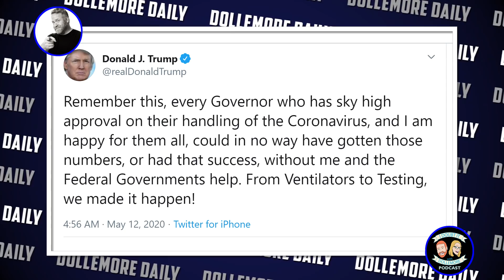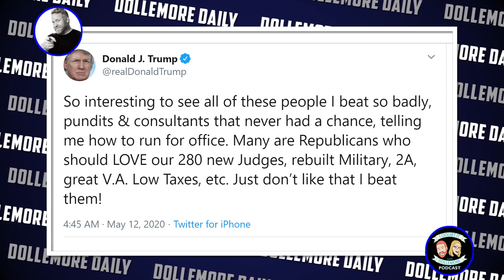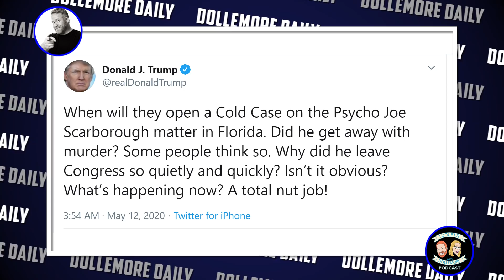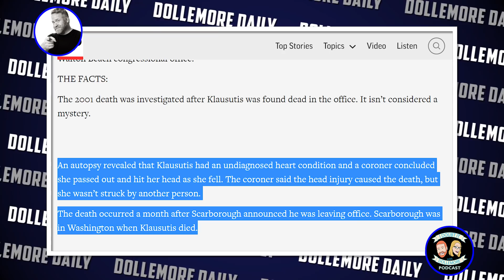Donald Trump is Accusing Joe Scarborough of Murder in Unhinged Tweets! HERE'S WHAT YOU NEED TO KNOW!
Jesse talks about the rapid evaporation of what is left of Donald Trump's cognitive ability. Instead of leading the United States in a time of great need, he is choosing to fish for praise on twitter, brag about himself, and accuse citizens of heinous crimes.